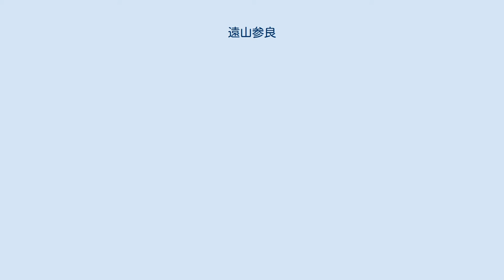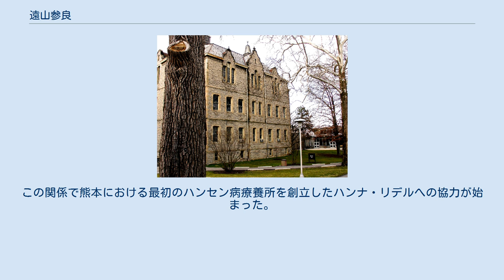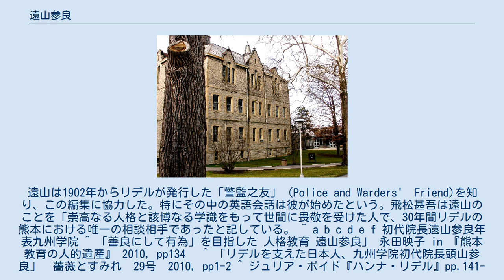遠山参良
遠山 参良（とおやま さぶろう（さんりょう）、慶応2年1月13日（1866年2月27日） - 昭和7年（1932年）10月9日））は、明治〜昭和時代前期の教育者。
米国留学後、第五高等学校英語教授になり、1911年3月九州学院初代院長となる。
 オハイオ・ウェスリアン大学。
1873年竣工のホール 慶応2年（1866年）1月13日、肥後国八代郡鏡町（現熊本県八代市）生まれ。
9歳で熊本洋学校へ入学したが廃校になり、翌年キリスト教熊本バンドの岡田松生に連れられて京都同志社英学校に転学、その後嘉悦氏房の広取英学校、岡田松生の岡田英学校を経て、18歳で長崎のメソジスト派宣教師が設立したカブリ学校（現鎮西学院）へ入学し、22歳で卒業。
同校の教師を経て明治25年（1892年）アメリカに留学。
メソジスト監督教会派のオハイオ・ウェスリアン大学で生物学を学び、理学修士を習得して30歳の時に帰国、再び鎮西学院で教鞭をとった。
明治33年（1900年）夏目漱石の後任として第五高等学校英語科主任となる。
生徒監や弁論部部長も兼務し10年近く務め、その後も講師として死ぬまで貢献した。
明治44年（1911年）九州学院初代院長に就任。
夏目漱石と会った直後の汽車の中で九州学院の創始者チャールズ・L・ブラウンと知り合ったという。
67歳。
 ほかに長崎の鎮西学院、活水女子専門学校、活水女学校、福岡女学校（理事長）、九州女学院の相談役と多くの教育事業に貢献した。
昭和32年（1957年）、熊本県近代文化功労者に選ばれた。
 九州学院もクリスチャン系の学校であり、彼もクリスチャンであった。
遠山は入学式で「私は君たちを少年紳士として遇する。願わくば己を監督し、役に立つ善人たれ」と述べた。
最初は入学者122名に対して卒業生は42名に減っていた。
1914年、彼は校訓を「敬天愛人」を定めた。
その後努力して熊本県の教育界に重きをなした。
昭和3年のご大礼に際し文部大臣から社会事業功労の表彰を受けた。
 1897年、熊本バンドの精神を受け継ぐ「花陵会」の結成に全面的に協力、指導している。
遠山は花陵会主催の演説会で講演もしている。
この関係で熊本における最初のハンセン病療養所を創立したハンナ・リデルへの協力が始まった。
遠山は1902年からリデルが発行した「警監之友」（Police and Warders'　Friend)を知り、この編集に協力した。特にその中の英語会話は彼が始めたという。飛松甚吾は遠山のことを「崇高なる人格と該博なる学識をもって世間に畏敬を受けた人で、30年間リデルの熊本における唯一の相談相手であったと記している。 ^ a b c d e f 初代院長遠山参良年表九州学院 ^ 「善良にして有為」を目指した 人格教育 遠山参良」 永田映子 in 『熊本教育の人的遺産』 2010, pp134　 ^ 「リデルを支えた日本人、九州学院初代院長頭山参良」　薔薇とすみれ　29号　2010, pp1-2 ^ ジュリア・ボイド『ハンナ・リデル』pp.141-147 ^ 飛松甚吾『ミス・ハンナリデル』pp.32-34 ^ 猪飼隆明『ハンナ・リデルと回春病院』p.166 ^ 遠山不羈夫『人事興信録. 第15版 下』 ^ 赤星陸治人事興信録. 第13版(昭和16年) 上